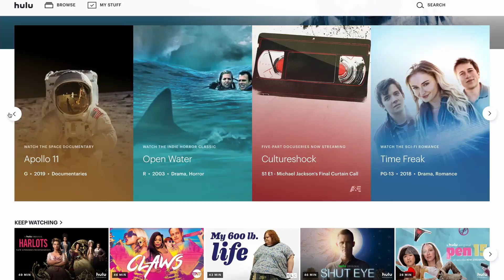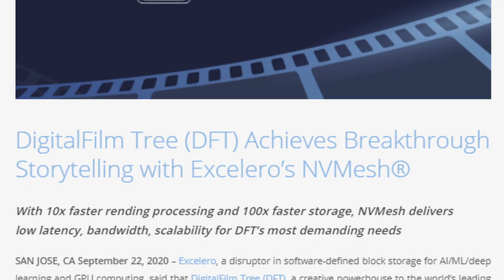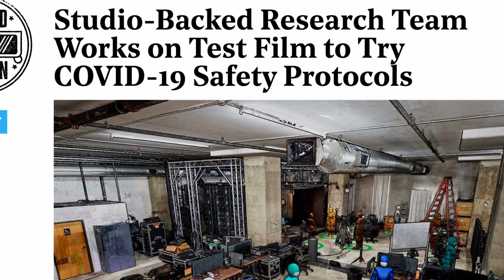The Drop @ DFT Season 1 Trailer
Part Ken B urns documentary, part Comedians in Cars Getting Coffee, The Drop @ DFT will explore and unpack all things behind the curtain of bringing your favorite stories to the screen.

Team DigitalFilm Tree will welcome guests from both our own in-house artists and the clients we serve to share with you the how, why, and wtf of storytelling. Listen as creative technologists and technical creatives discuss the innovations behind the stories appearing in your hand or in your home.